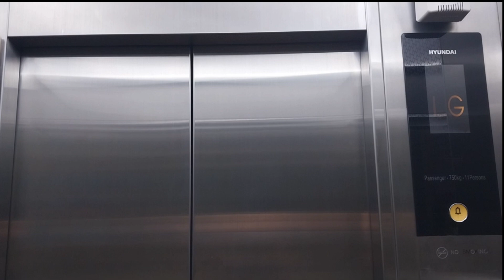(E 10) ITC Mangga 2, Jakarta: Hyundai W - BT2 Escalators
National Children's Day Special

Just a Standard of Hyundai W - BT2 Escalators.

BUILDING
Name: ITC Mangga 2
Location: Mangga 2 Rd.

ESCALATORS
Brand: Hyundai
Floor Serviced: GF - 1
Ride Path: GF (UP) 1
History: Original
Modernized/ Replaced: N/A

Taken Date: March 30th 2024

Camera: Samsung Galaxy A23